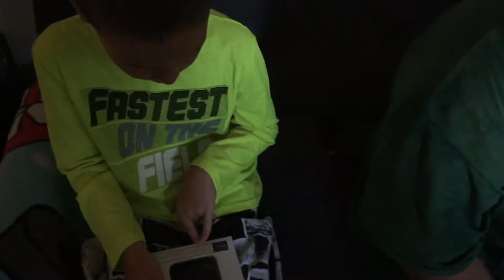Birthday Mash up-Leftovers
So this is random  stuff that was recorded through out the week but didn’t make it to a video . Why? Well because it got misplaced / lost. Or it was just too short to make a full video . These are random videos from a bunch of birthdays. That we went to these past couple weeks . Enjoy !!